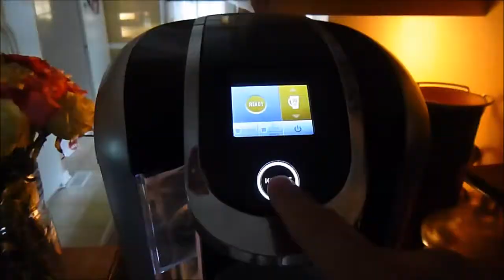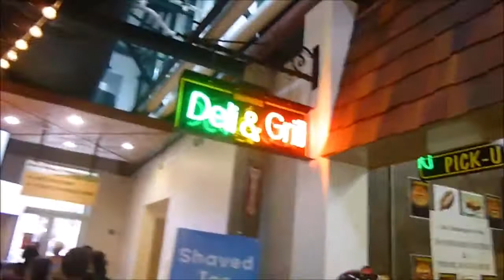Inspired By Peter McKinnon and R Cody Wanner!!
Inspired to create season 2: Episode 1. Go for your dreams...take that leap of faith...and JUMP!